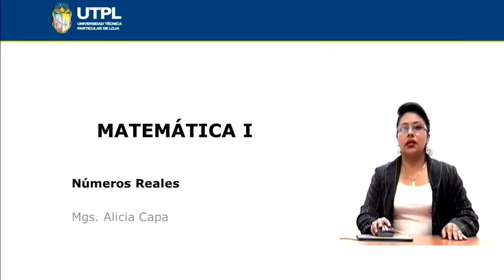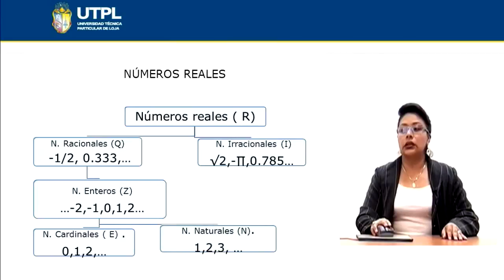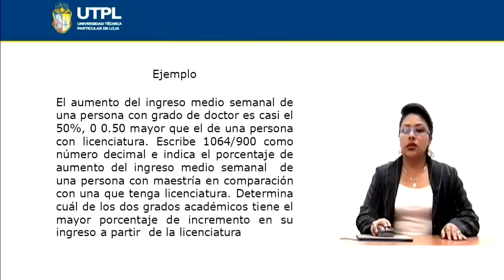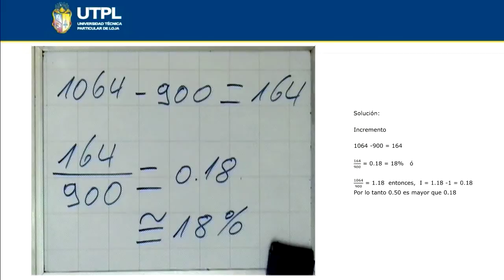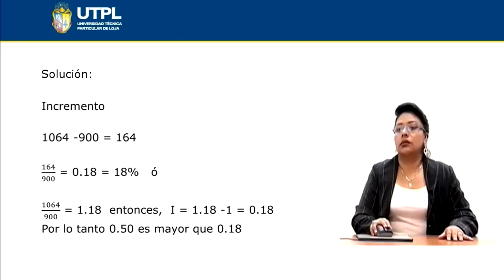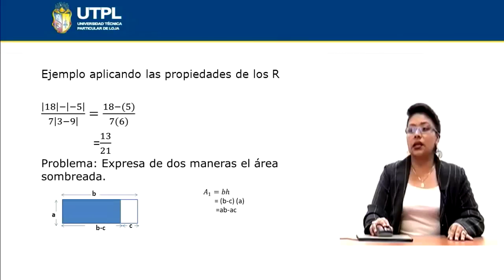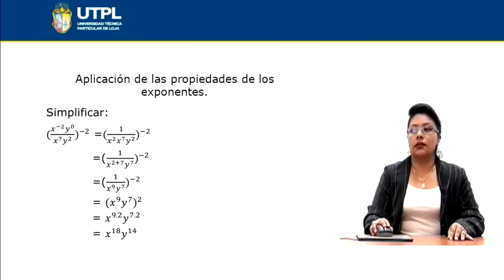UTPL NÚMEROS REALES [(CCEE - FÍSICO MATEMÁTICAS)(MATEMÁTICA I)]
Físico Matemáticas
Matemática I
Tema: Números reales
Ponente: Mgs. Alicia Capa